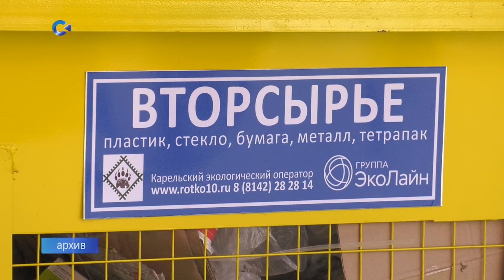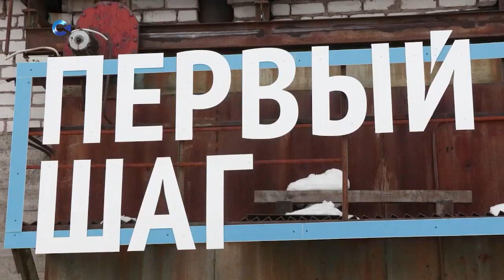Почти 11 тонн отсортированного в Карелии ПЭТ-вторсырья отправилось на завод вторичных полимеров